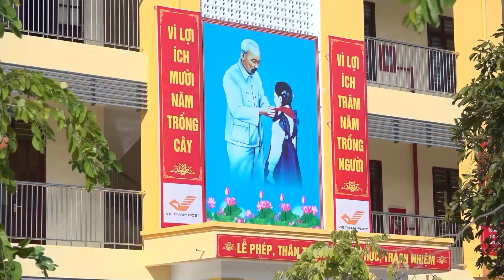TỘI PHẠM TRẺ VỊ THÀNH NIÊN NỖI LO VÀ TRÁCH NHIỆM